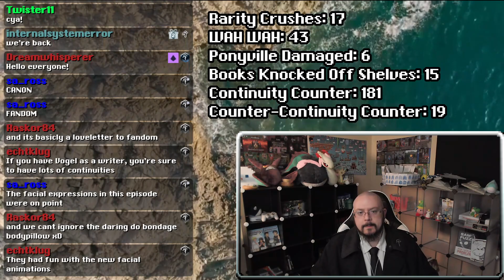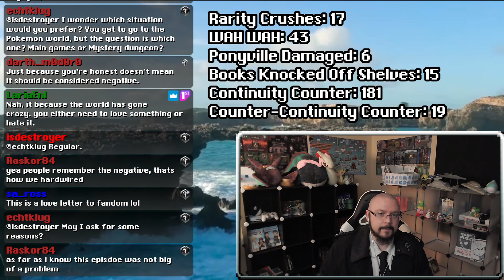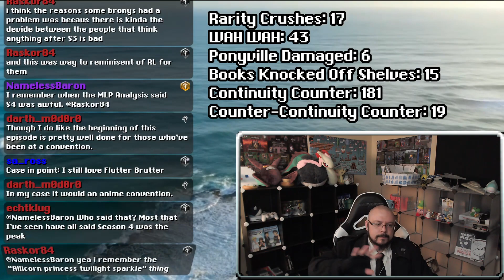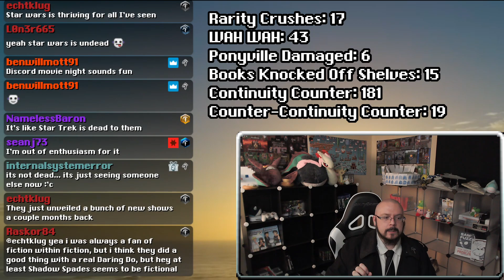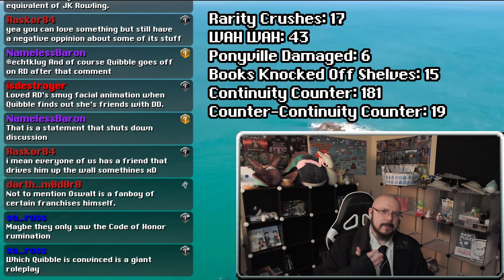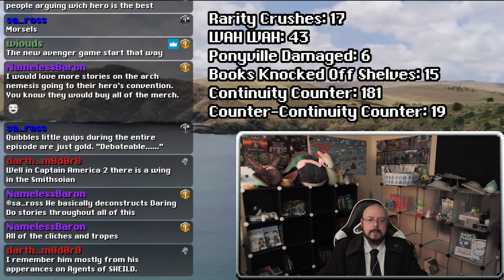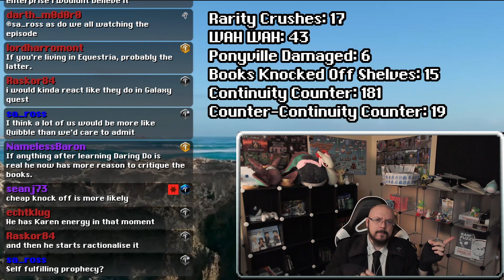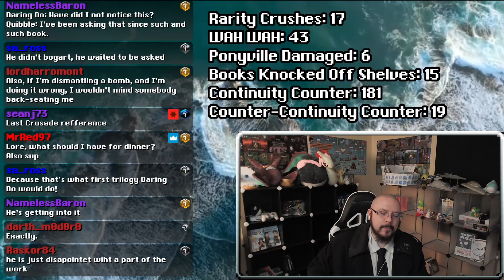My Little Pony Streaminations S6E13: Stranger Than Fan Fiction